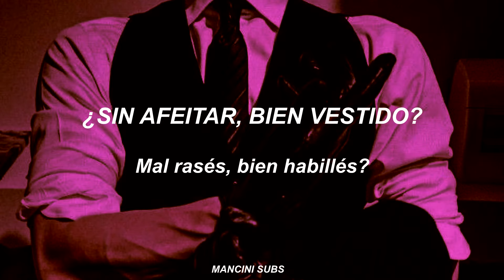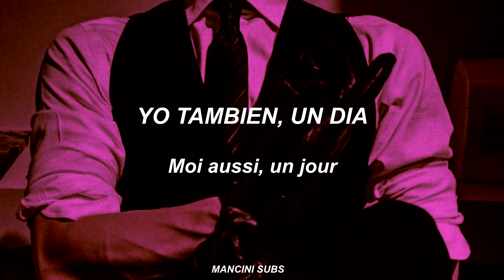AIR // SEXY BOY // SUBTITULADO EN ESPAÑOL + LYRICS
Artista: Air
Canción: Sexy Boy // Chico Sexy
Album: Moon Safari